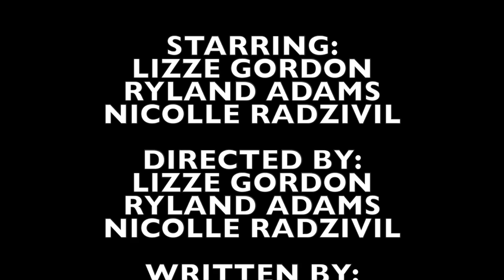Dick Face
Lizze Gordon// Ryland Adams// Nicole Radzivil